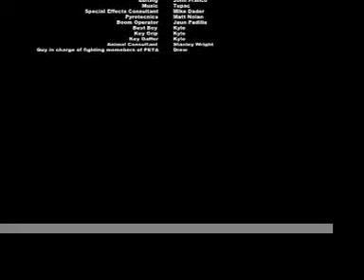Biggienpacologist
It was for a project.